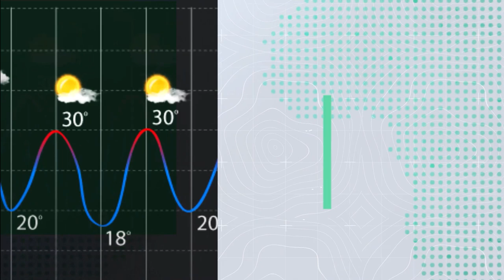طقس العرب - الأردن | النشرة الجوية الأسبوعية | الاحد 13-3-2022